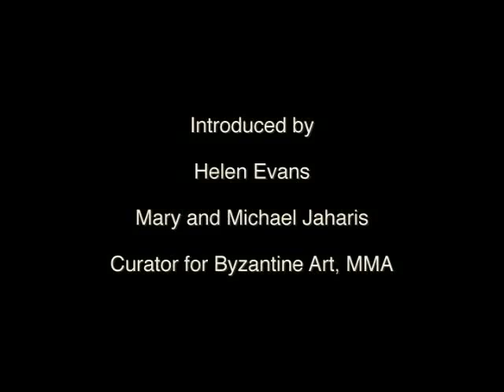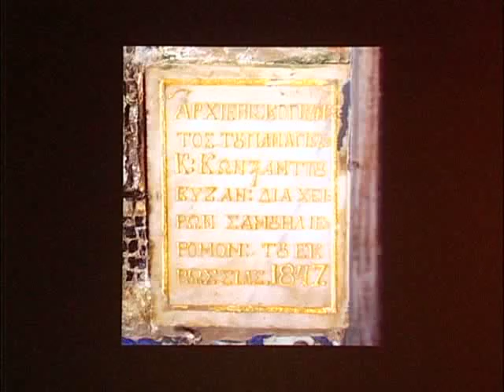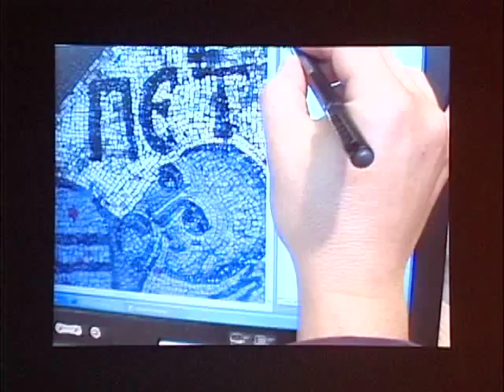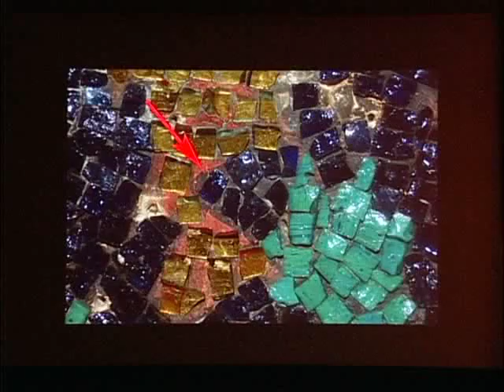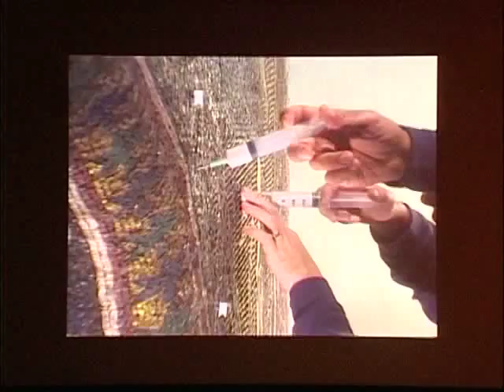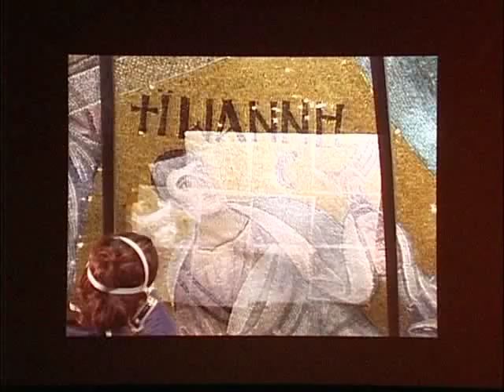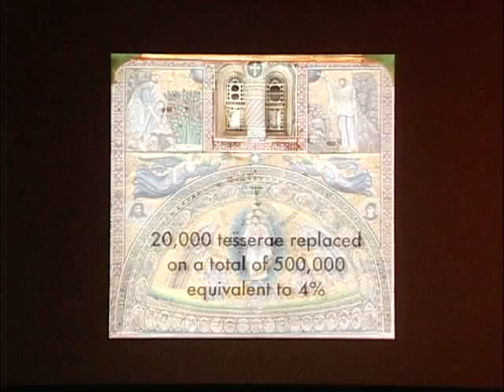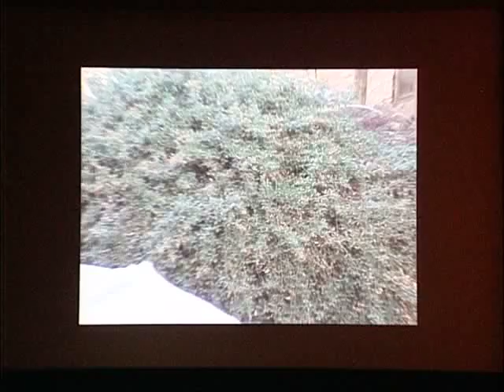Conservation of the Sixth-Century Mosaic of the Transfiguration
Roberto Nardi, founder, Centro di Conservazione Archeologica, and Archaeological Institute of America Kress Lecturer 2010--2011

Hear the fascinating story behind the conservation of this delicate jewel of early Byzantine art, the Monastery of Saint Catherine in Sinai, which until recently was close to collapse.